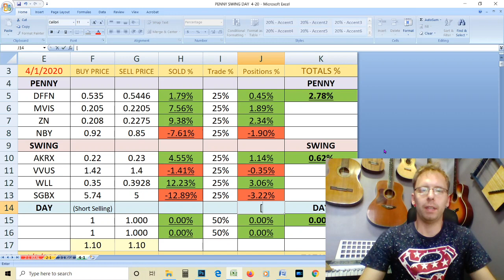4/1/20 Results with Penny & Swing Alerts | Top Trades ZN MVIS and WLL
We did very well with ZN MVIS and WLL